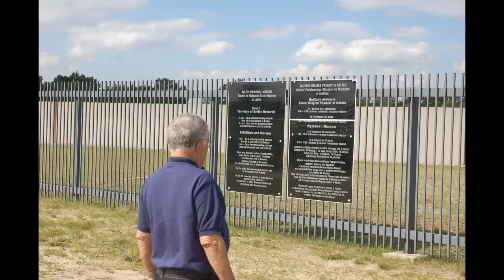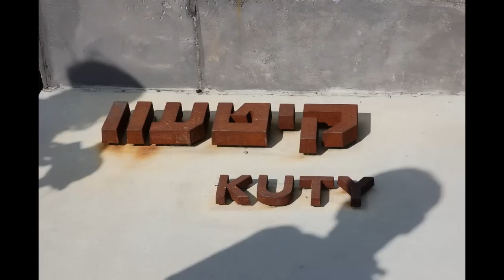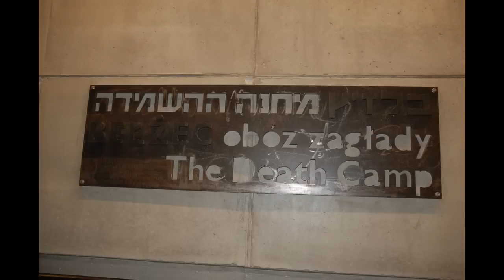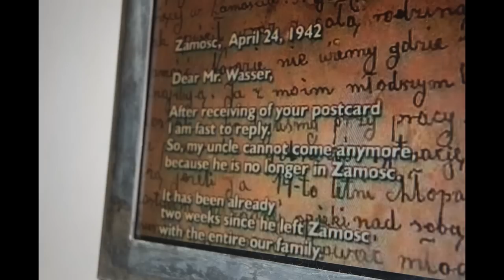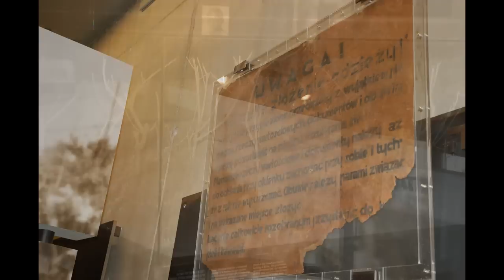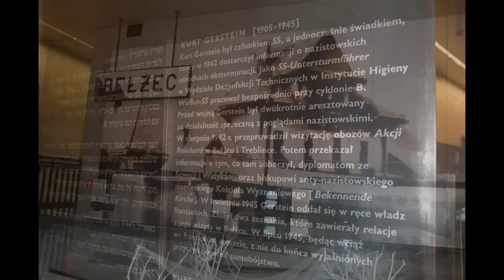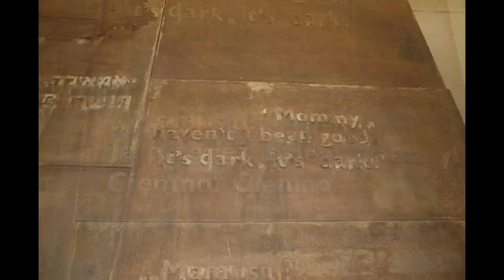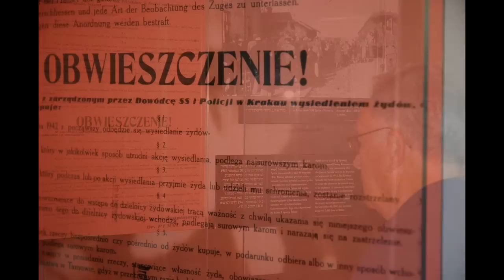VISIT IN DEATH CAMP BELZEC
all pictures ZIBI
DEATH CAMP,BELZEC,JEWS 500 000 VICTIMS,IZAAK LEWIN